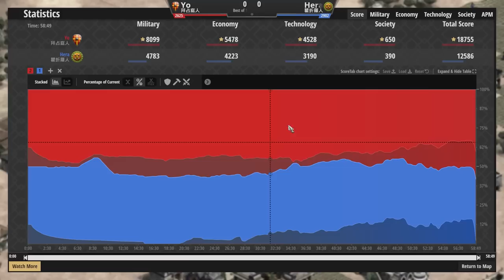【世紀帝國2決定版】拜占庭帝國聖騎士後勤踐踏傷害！瞿折羅駱駝增傷力阻聖騎兵入侵！｜拜占庭vs瞿折羅【2900+】​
Hera天梯對決Yo！這把真的是難得一見的比賽 By 台灣世紀帝國教練【雲大】

↓↓↓↓↓↓↓↓↓同場加映↓↓↓↓↓↓↓↓↓

●法蘭克騎士血脈192遊俠大戰勃根地貧血160遊俠！搭配兵種戰士將決定戰場結果！｜勃根地vs法蘭克

●最終冠軍賽居然出現法蘭克內戰！？192遊俠樸實無華的威力職業賽中也能大顯神威！